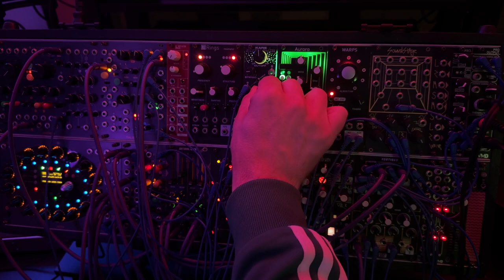song [2024-01-08] - ℹ︎ Jamuary2024 Day Eight (Frap Tools Usta x Brenso x Natural Gate x Aurora)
We only get 31 sweet Jamuary days before the government takes it away again!

Day Eight: in which we go Song Mode and warp a side channel.

⚠️ NERD ALERT! THE REMAINDER OF THIS DESCRIPTION CONTAINS PATCH NOTES! PROCEED WITH CAUTION! ⚠️

Usta has more than one pattern per track? That's terrific value!

Lead: Usta ➡️ Brenso ➡️ Natural Gate ➡️ Vortices ➡️ Ikarie (L/R ➡️ Aurora, (beyond ➡️ Warps) ➡️ Vortices ➡️ MSCL ➡️ Pro Output
Kick: Usta ➡️ Natural Gate ➡️ Vortices X-Pan ➡️ Soundstage, Soundstage left ➡️ Vortices, Soundstage right ➡️ Mimeophon ➡️ Vortices
Control: Usta ➡️ Falistri ➡️ 321 ➡️ Vector Space.